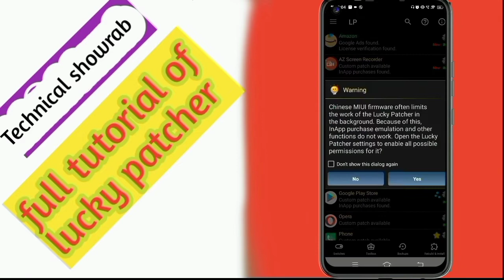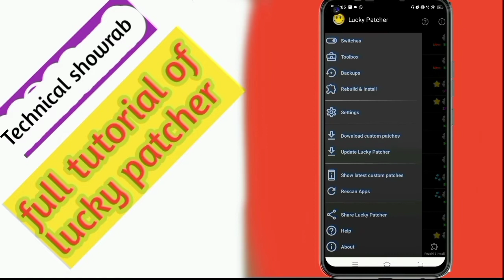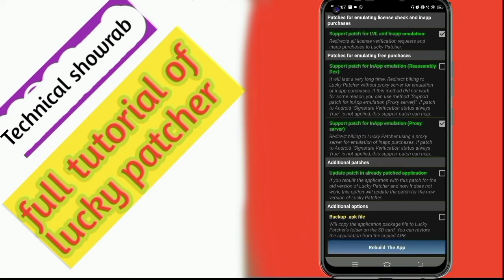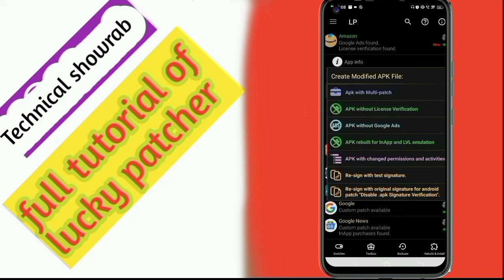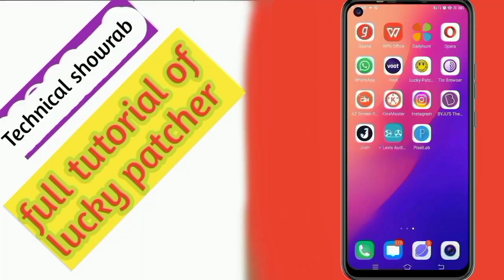How to install and use lucky patcher 2022 | lucky patcher download 2022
So, basically is video me maine aapko bataya hai ki aap lucky patcher ko kaise use kar sakte ho or is video me hmne practically kr ke bhi dikhaya hai
Lucky patcher se aap kon kon se app ko patch kar sakte ho wo bhi bataya hai
So, video ko complete watch krn

List of games compatible with lucky patcher in 2022